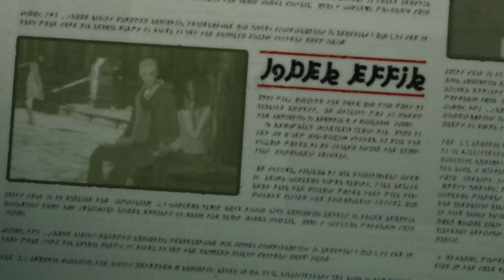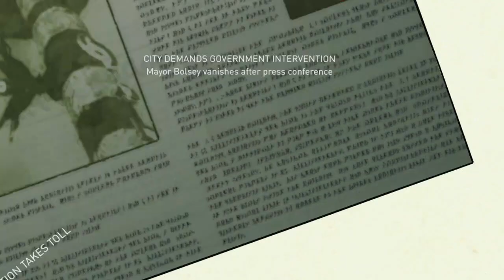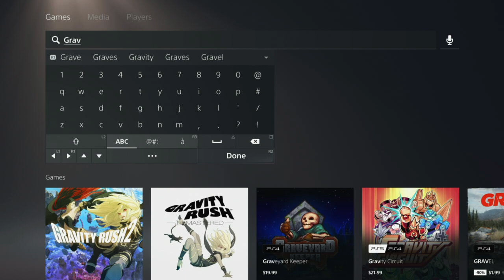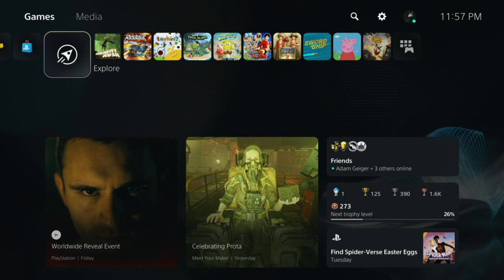Gravity Rush Part 3